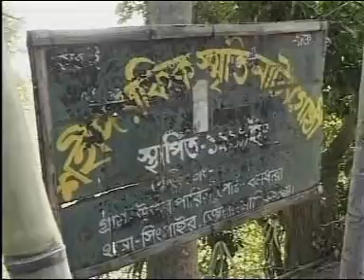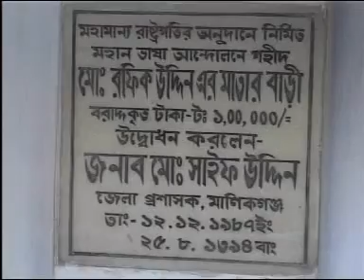Language Activist Shahid Rafiq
This report was published on 14th February 2002. When Rinvy was a reporter in Channel I, she made this report at that time.